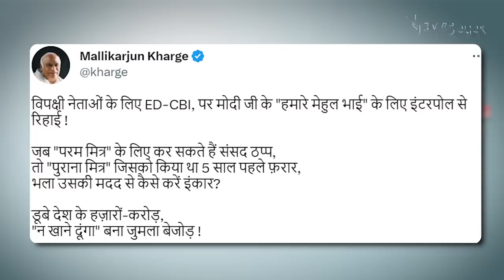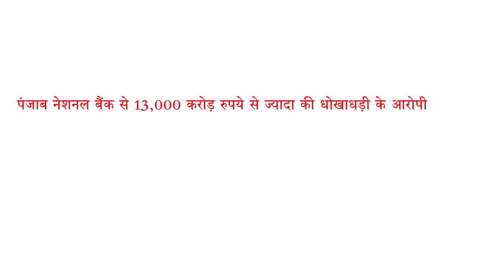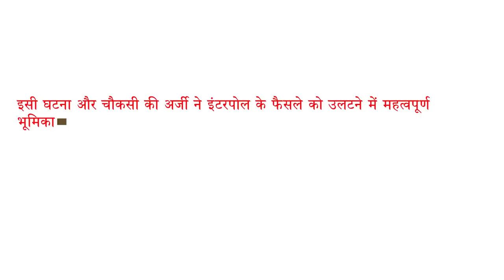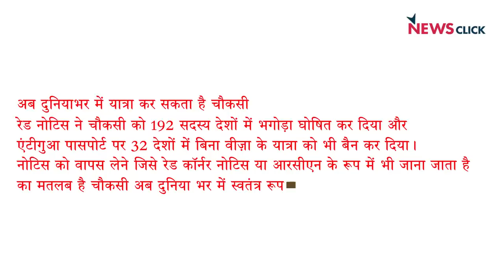करोड़ों का घोटालेबाज़ मेहुल चौकसी; INTERPOL रेड कॉर्नर नोटिस वापस? 'गोदी' मीडिया- BJP चुप क्यों?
13000 करोड़ का घोटाला करने के बाद भी Mehul Choksi के ख़िलाफ़ जारी INTERPOL रेड कॉर्नर नोटिस वापस ले लिया गया। 'गोदी' मीडिया इतनी बड़ी ख़बर पर चुप्पी साधे हुए है। आज 'बोल के लब आज़ाद हैं तेरे' में वरिष्ठ पत्रकार Abhisar Sharma इसी मुद्दे पर चर्चा कर रहे हैं।